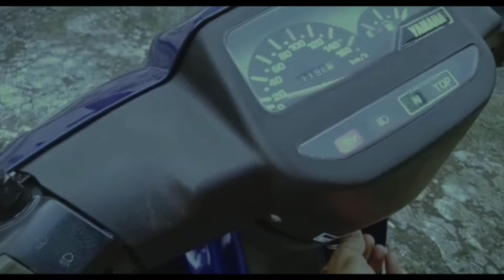Yamaha F1zr 2003 [ First impression ]™ Restorasi CIHUYY 🔥🔥SenimatikMotor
Hello sobat bengkel hd...

# Pembelian Part Bukalapak
 Toko BENGKEL HD
Link 👇

Mari BERTEMAN 😉😊
     INFO OTOMOTIF
     TUTORIAL OTOMOTIF
Lihat di 👇
            Channel YouTube BENGKEL HD